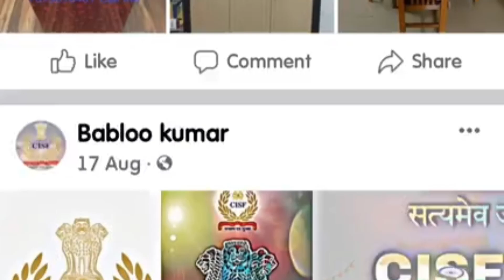Fraud Alert ! One CISF Officer with Two Names ! Ek CISF Officer ka do naam !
Hello Darshako, Aap sabhi ko mere dil se ?? ( Namaskar )

I @Subrata Acharjee  ( From - Assam ) Welcome You all to my Youtube channel named call "Subrata Assam Boy Vlogs"

Niche Diya hua Links pe Follow Karna

Things I used for my Video and Vlogging -

WeeCool Mini Tripod
Action Camera

In this Channel I will Share my experiences, new things, my life Journey, and others.
I love to travel new places.
Also I love to learn new things and share the same with others as well.

So you all please support me in this journey to become a good Creator or Youtuber.

Youtube Journey Started on - 01st  April 2022
First Day Views on Video - 6 Views
First Subscriber on my first video is on - 03rd April 2022

My Try is to giving you the best Smile on your face ??